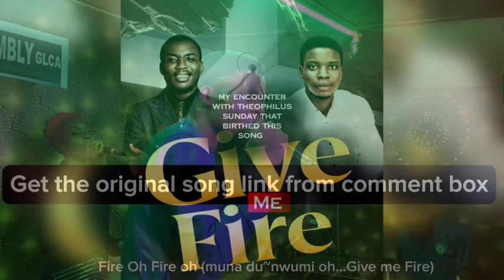My Encounter with Min Theophilus Sunday that birthed this song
I was in a realm and it look as though we were in a program, right on the stage I saw minister Theophilus Sunday ministering,

after his ministration he come to were I was seated and was sharing a burden with me,

he said they is a country he actually mentioned the name but can’t remember now, he said the Devil in on a mission to recruit the Children of that nation as his agent, and he said we need to pray for that nation, why he was yet speak I saw someone on the stage and the person sang this song…. I AM NOT GOING ANYWHERE IF YOU NO GIVE ME FIRE

What surprised me was that every one in that hall was singing the song As if it was rehearsed though it was a new song,

that was when I really understood what the realm of knowing is all about you don’t need to speak with your mouth before there hear what you want to say ….and God servant min Theophilus Sunday went to the stage and took over…..

I sang the song till I woke up with the song……. Lo and behold I add no lyrics to this song……

That morning my phone battery was down so I couldn’t record it… but I sang it throughout that morning and I latter forgot the song ….that same night I gathered my Children to pray at 12:00am and trying to raise a song the song came back as it were again……

For the very first time I saw another strange move of the Holy Spirit in our mist

I beseeched you dear brethren to download this song and continue in this Revival the lord has brought to use in a season and time like this……